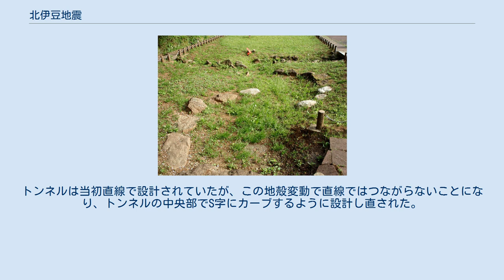北伊豆地震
北伊豆地震（きたいずじしん）は、1930年（昭和5年）11月26日早朝に発生した、直下型の地震。
地元では伊豆大震災（いずだいしんさい）とも呼ばれる。
震源地は静岡県伊豆半島北部・函南町丹那盆地付近。
地震の規模はMj7.3 (Mw6.9)。
北伊豆地震地震断層系の丹那断層などの活動により生じた。
 震源に近い静岡県三島市で震度6の烈震を観測したほか、有感地域は広く、北は福島県・新潟県、西は大分県まで揺れを感じた。
地震発生が早朝だったため、火災は少なかったが、死者・行方不明者272名など大きな被害を出した。
 震源付近は震度6 - 7相当、東京都心など関東各地も震度4 - 5を観測した。
 伊豆半島のちょうど付け根にあたる静岡県東部から神奈川県にかけての限られた地域に集中した。
伊豆半島北部の山間部では、山崩れや崖崩れが多発。
中狩野村（現・伊豆市）の佐野と梶山の集落では奥野山（地図）が大規模な崩壊を起こし、農家3戸を埋没、15名が死亡。
崩壊土砂は40万立方メートルと推定され、一時的に狩野川を堰き止め、600メートル (m) ほど上流にある宮田橋付近までおよぶ堰止湖ができた。
中大見村城（現・伊豆市城）では山上の畑1ヘクタールほどが陥没した。
修善寺町（現・伊豆市修善寺）では貯水場の築堤が決壊、神戸川に約20,000トンの濁流が流れだし10軒が流失、水死者22名を出した。
 人的被害が目立ったのは狩野川に沿った地域で倒壊家屋が多く、人口7400人あまりの韮山村（現・伊豆の国市）では家屋の全壊率が40パーセント (%) に達し、気象庁の統計によると全壊463戸、半壊420戸、死者76名、負傷者152名を記録した。
 総被害は死者・行方不明者272名、負傷者572名、全壊2165戸、半壊5516戸、焼失75戸であった。
死亡者の多くは圧死とされている。
 非常に顕著だったのは前震であった。
ふたつの活動期を持った伊東群発地震の第1期は、1930年（昭和5年）2月13日から4月10日頃まで東伊豆・伊東沖で群発し、一時的に沈静化したが5月8日から再び活発化し伊東を中心とした地域で1368回もの有感地震が起き8月には群発地震は終息した。
第2期は11月7日から始まり三島で無感地震を2回観測したのをかわきりに新たな群発地震が伊豆半島の西側（網代の西方10 km付近）で発生した、前震は数を増し、本震前日の25日までに2,200回を超える地震を記録した。
そして25日16時5分にM5.1（最大震度4）の前震があり、26日未明に本震が発生した。
 前兆は前震だけではなく、各地で発光現象や地鳴りといった宏観異常現象があったとの記録が残されている。
本震前日の25日午後5時ごろから本震発生後の26日午前5時ごろまでに、静岡県南部を中心に現れたのは発光現象で、調査によれば光の形はオーロラ状、色は青という報告が多かったという。
また遠く離れた北関東や近畿地方では、地鳴りのような音が聞こえたという証言もあった。
 断層が通る丹那盆地 断層は写真の右奥から左下へ伸びる 北伊豆地震によってずれた円弧状の石組み この地震の後、修善寺の東側の山間部から北側へ延びる多くの断層が見つかった。
主なものは丹那断層・浮橋中央断層・浮橋西方断層・箱根町断層（以上、左横ずれ断層）、修善寺断層・田原野断層・姫之湯断層・加殿断層・大野断層（以上、右横ずれ断層）である。
中でも最も大きい丹那断層は長さ約35キロメートル (km)。
上下に2.4メートル (m) ずれ、北へ2.7 m移動した。
丹那断層は国の天然記念物に指定され（1935年〈昭和10年〉6月7日）、現在も2か所で保存されており、観察することができる。
 この断層運動が注目されたのは、東海道本線（現・御殿場線）の新線（現・東海道本線）用に建設中の丹那トンネルを直撃したからである。
丹那トンネル函南口では、トンネル先端がまさに丹那断層付近に到達したところで、大量の出水に工事は困難を極めていた。
大量の出水に対処するため、本坑とは別に排水用の坑道が掘られていたが、これが丹那断層によって切断された。
西側から掘られた坑道の先端部が北へ2.1 m移動したのである。
これにより崩壊事故が発生し、工事関係者3名が死亡した。
トンネルは当初直線で設計されていたが、この地殻変動で直線ではつながらないことになり、トンネルの中央部でS字にカーブするように設計し直さ...